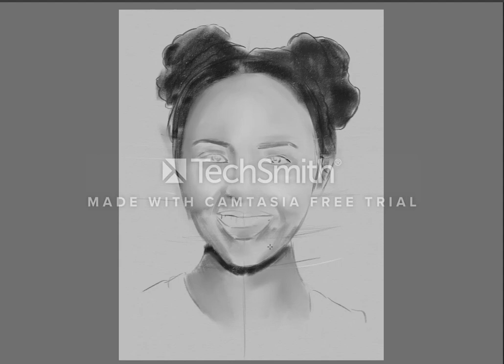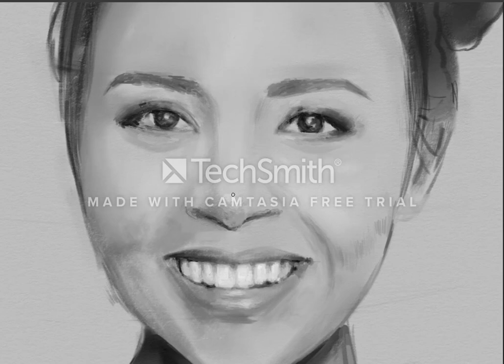Melissa O'Neil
Test run at my first speed paint (no audio. yet.) This is about 4 hours condensed into 5 minutes. weeee! Yeh.. the watermark is because it's a trial =P